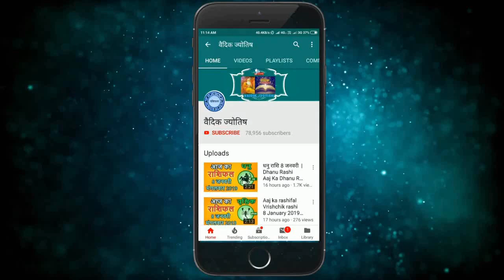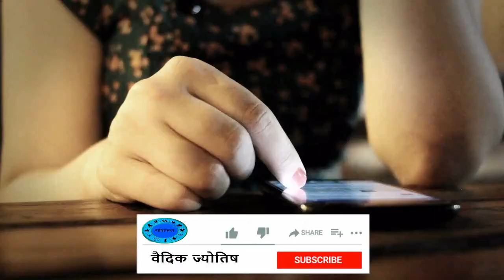धनु राशि 16 अप्रैल गुरुवार | Dhanu Rashi Aaj Ka Dhanu Rashifal | Dhanu Rashi 16 April 2020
16 April dhanu rashi
dhanu rashi April 2020
Dainik Rashifal,Horoscope,Astrology
16 अप्रैल   धनु राशि
आज का राशिफल धनु राशि
धनु राशिफल